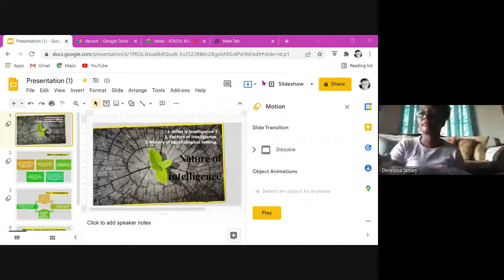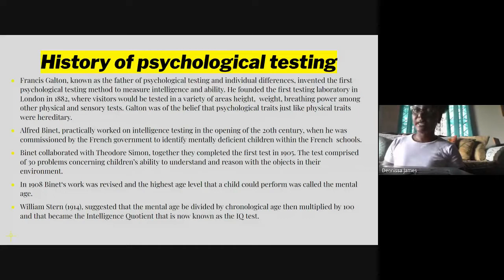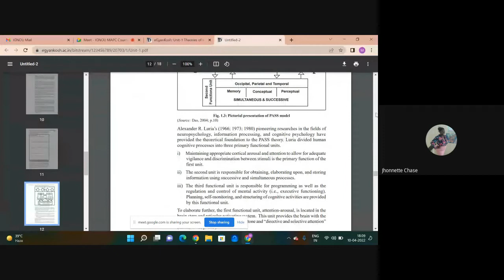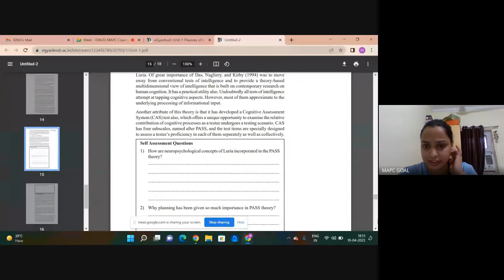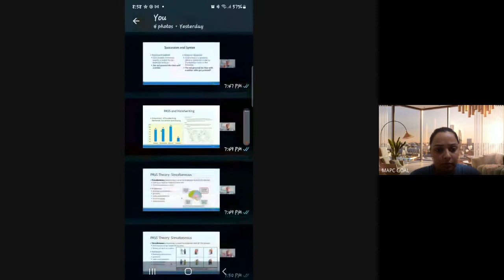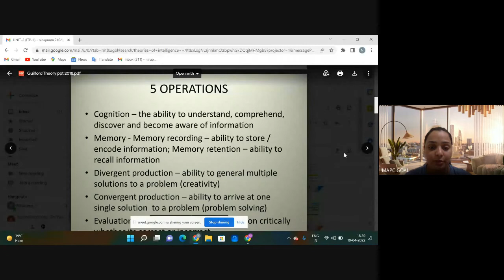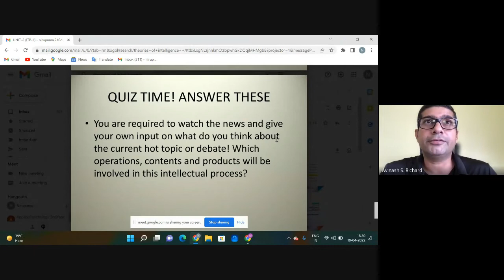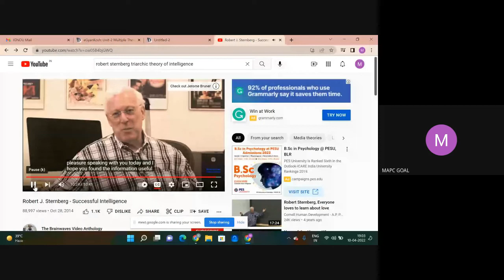MAPC, IGNOU-GOAL, Guyana, Course- MPC-001, Session-4